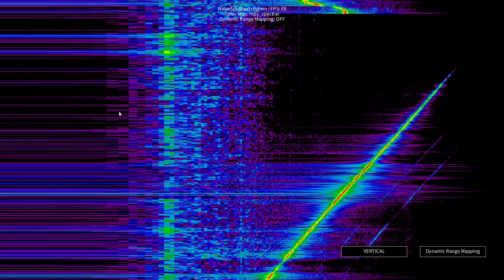Waterfall Spectrogram Demo